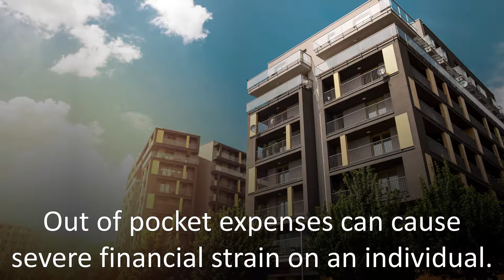Loss Assessment Scenarios for Condo Owners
Much like a homeowner, condo owners face a variety of risks when purchasing this type of dwelling. While common areas are shared, condo owners are still liable for slips, falls, and injuries to their guests on their property, as well as repairing outside damage caused by a storm.